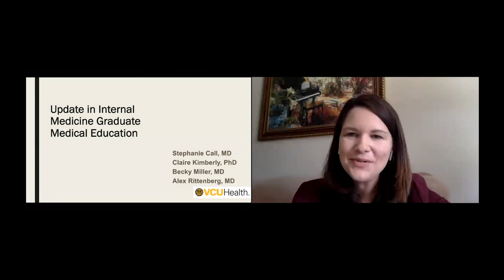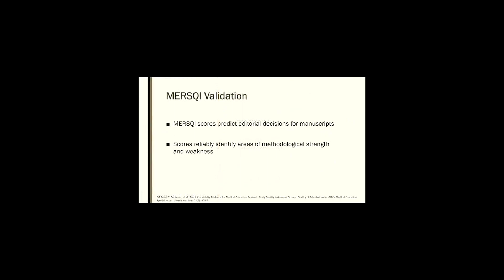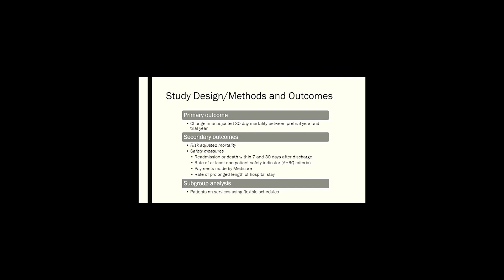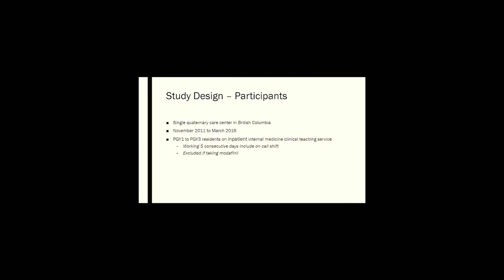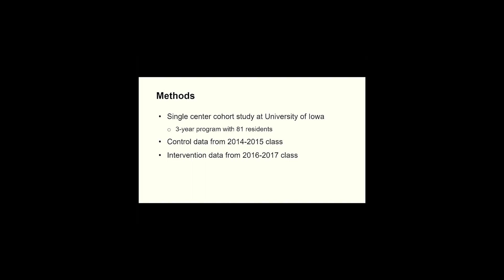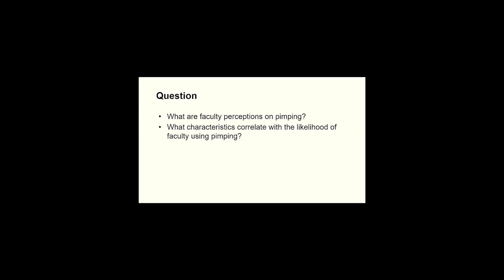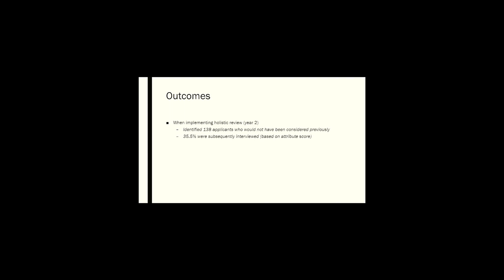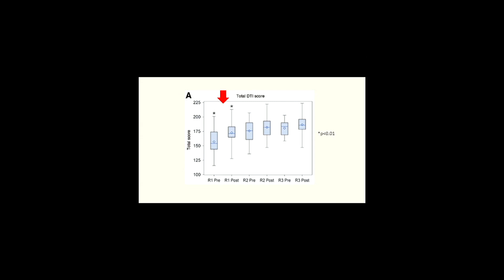'Update in Internal Medicine Graduate Medical Education'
'Update in Internal Medicine Graduate Medical Education', Presented by Drs. Stephanie Call, Claire Kimberly, Rebecca Miller and Alex Rittenberg